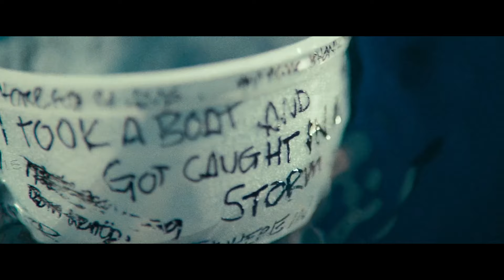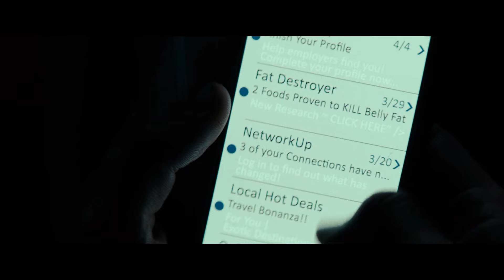Crazy Man Uses Dead Body's Fart To Float On Ocean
Name of the movie: Swiss Army Man 2016